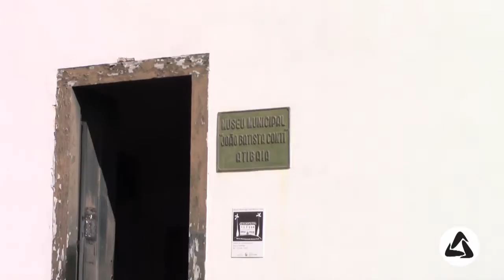MUSEU MUNICIPAL PASSARÁ POR REFORMAS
Uma reforma no Museu João Batista Conti promete melhorar ainda mais as condições do prédio e em sua primeira etapa farão obras para a acessibilidade.